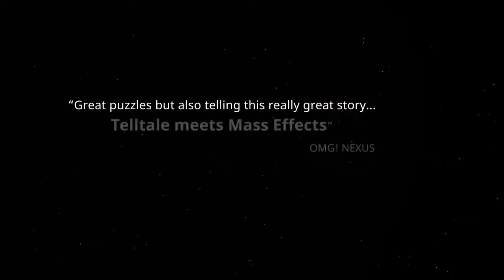Destination Primus Vita Episode 1 Release Date Announcement 1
Join Crew 121 to reclaim earth's water, stolen by an alien race known as "The Shatters." Episode 1 of the first-person space puzzler adventure will be released on August 16th on Steam.